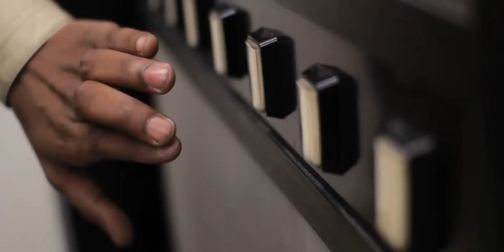Luxury League: A Way Out (Official Video)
Luxury League
"A Way Out"
Luxury Season
Shot & cut by Seanie G